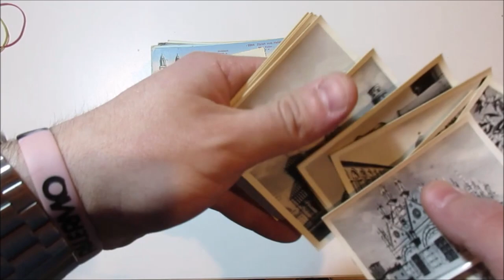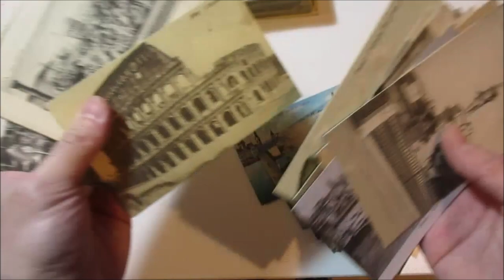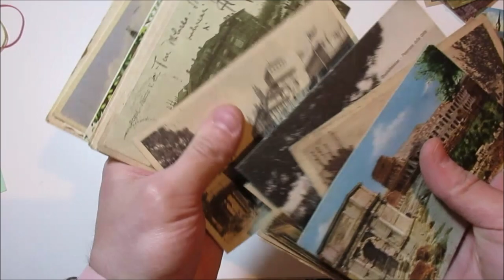Asta 45 - Lotto 70 - Italia - Lotto di circa 180 cartoline di piccolo formato, quasi tutte viaggiate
Italia - Lotto di circa 180 cartoline di piccolo formato, quasi tutte viaggiate. Sono presenti anche 14 cartoline straniere e un cofanetto di 20 vedute della città di Pisa. Insieme di buona qualità e interessante.